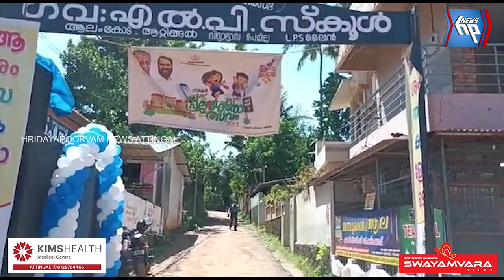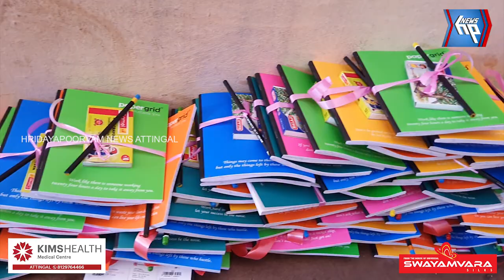പ്രവേശനോത്സവ നിറവിൽ ആലംകോട്, വഞ്ചിയൂർ സ്കൂളുകൾ